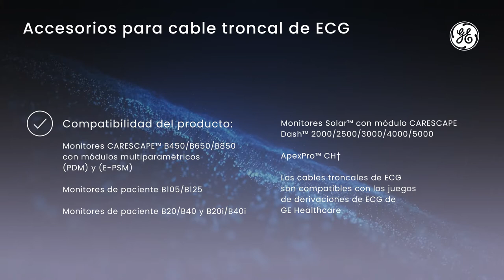Acessorios de cables tronco ECG | GE Latinoamérica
Revise los accesorios para la monitorización cardiaca de electrocardiograma (ECG) por medio de los Monitores GE Healthcare